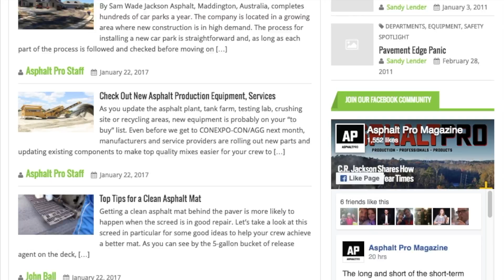Asphalt Paving 101 Training Course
Crews that train right get bonuses. How are you ensuring every member of your crew—even the new guy—knows what it takes to pave a perfect mat?

Training is key to improve safety, uptime and quality on your asphalt paving jobs. In fact, an effective training program can improve your bottom line up to 10 percent a year!

Equip your crew with the knowledge they need to succeed with our Asphalt Paving 101 training course.